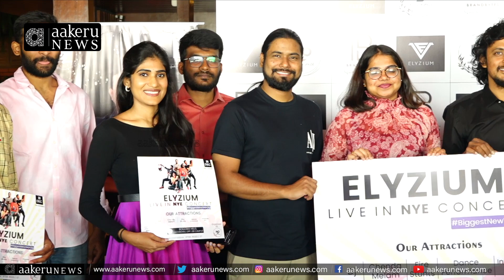RAM GOPAL VARMA |2022 జ్ఞాపకాలతో 2023ను ఘనంగా స్వాగతిద్దాం..| 𝐚𝐚𝐤𝐞𝐫𝐮 𝐍𝐄𝐖𝐒 𝐓𝐞𝐥𝐮𝐠𝐮